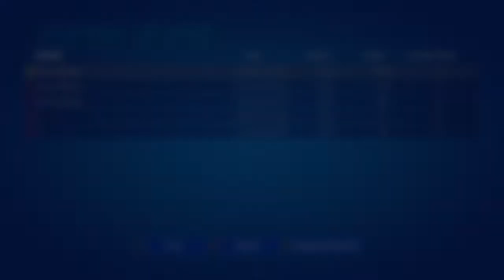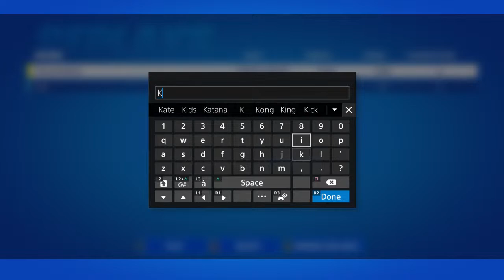agile_wildcat3's Live PS4 broadcast Fortnite Rick Allen Grimes